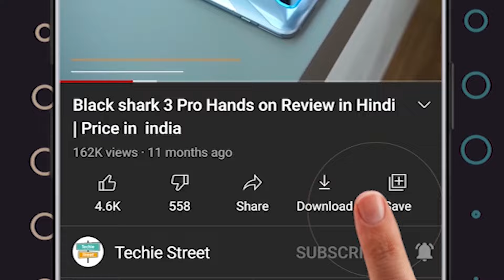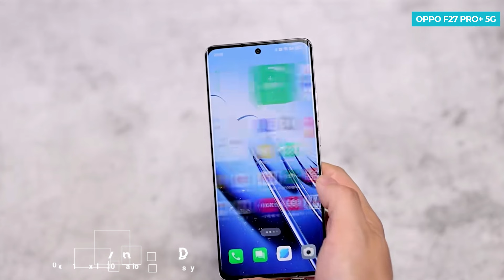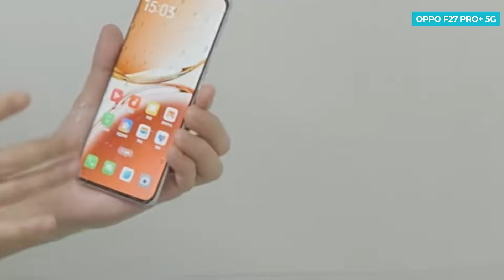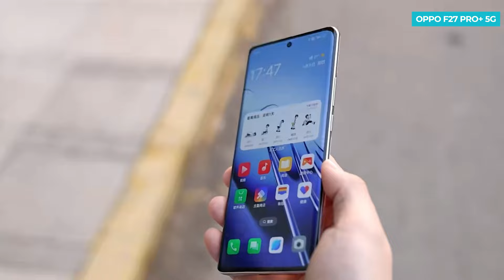Oppo F27 Pro Plus 5G Review | IP69 | Water Submersion & Drop Test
Oppo F27 Pro Plus 5G jo india me 13th Jun ko launch hone vala he jo world ka pehla phone he jo IP69 rating ke sath ata he, video me oppo f27 pro plus 5g phone ka unboxing or review dekh sakte he, or oppo f27 pro plus 5g china me launched hua oppo a3 pro 5g ka rebranded version he

Oppo F27 Pro Plus 5G Intro
Oppo F27 Pro Plus 5G Unboxing
Oppo F27 Pro Plus 5G Design & Built
Oppo F27 Pro Plus 5G Display, Resolution, Refresh Rate
Oppo F27 Pro Plus 5G Performance, Chipset, Ram, Storage
Oppo F27 Pro Plus 5G Gaming Test, Heating Test
Oppo F27 Pro Plus 5G Biometric Security
Oppo F27 Pro Plus 5G Battery Life, Charging Test
Oppo F27 Pro Plus 5G Camera Test
Oppo F27 Pro Plus 5G Price in India
Oppo F27 Pro Plus 5G India Launch Date
Oppo F27 Pro Plus 5G Hands on Review

Realme GT Neo 6 SE Unboxing in Hindi | Price in India | Review | Launch Date In india
Vivo X Fold 3 | X Fold 3 Pro Review | Price in India | Launch Date in India